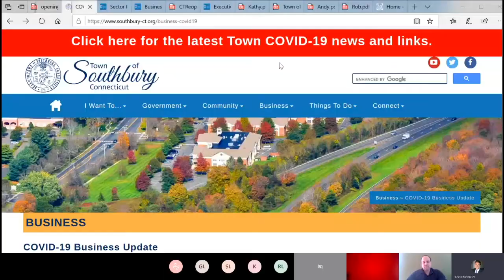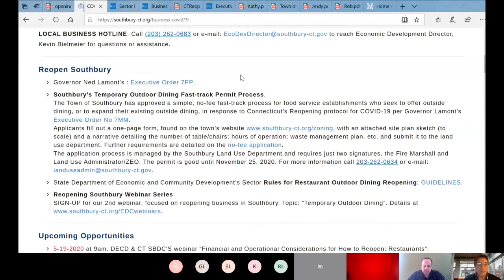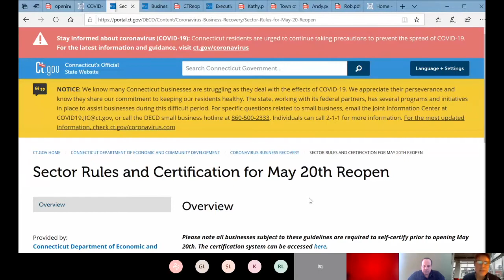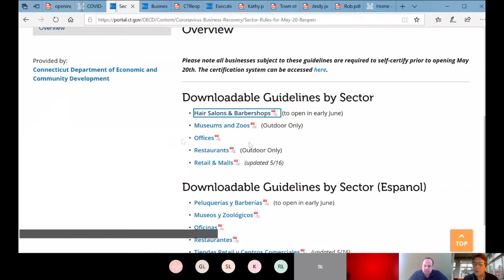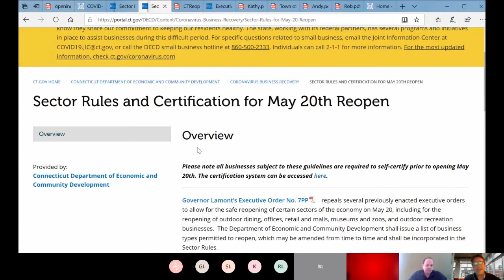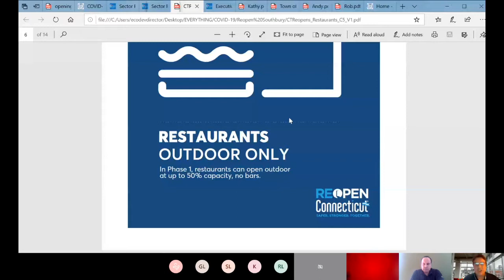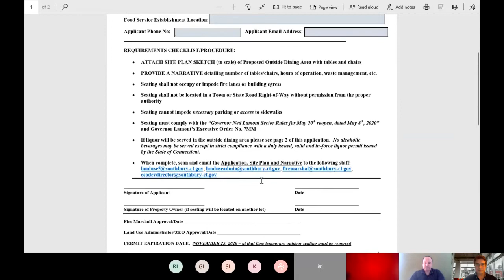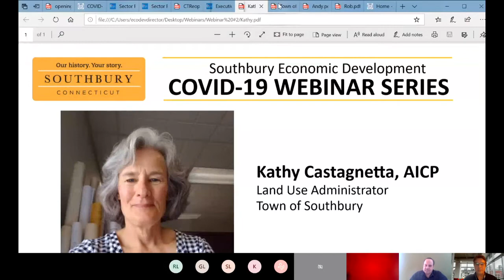2020-05-19 EDC Webinar: Temporary Outdoor Dining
The views expressed by guest speakers in this webinar are those of the speaker and not, necessarily, of the Town of Southbury.